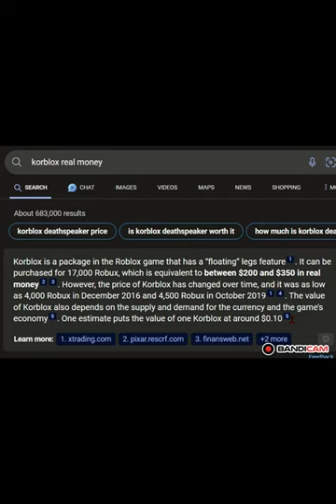roasting cnp queen 6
cnp here @CnpQueen